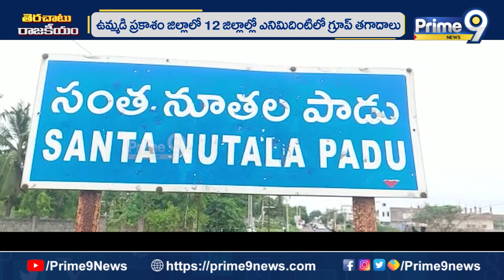సిట్టింగ్‌ ఎమ్మెల్యేకి ఫిట్టింగ్‌ పెట్టారా..? | Terachatu Rajakiyam | Prime9 News